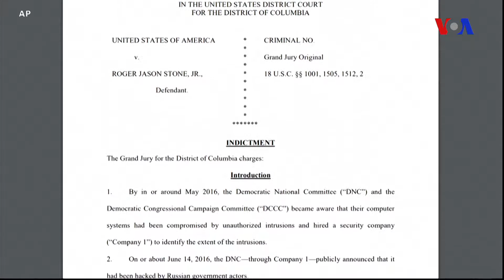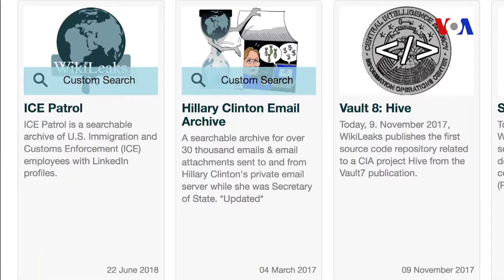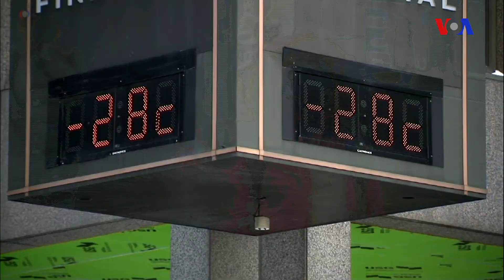Amerika İcmalı 1 Fevral 2019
Vaşinqtondan hər həftə efirə çıxan "Amerika İcmalı" proqramında~Trampın siyasi problemləri~Azərbaycan - korrupsiya indeksi~Human Rights Watch: Saxta ittihamlı həbslərə son qoyulmalıdır~Abbas Lisaninin həbsi – güneyli fəal Məhsa Mehdilinin Amerikanın Səsinə müsahibəsi~Amerikada arktik soyuqlar;